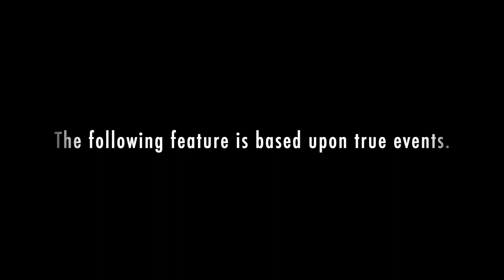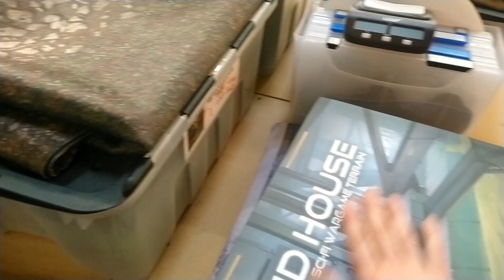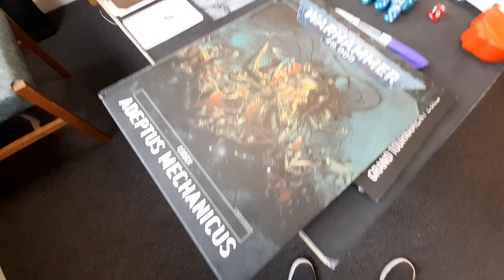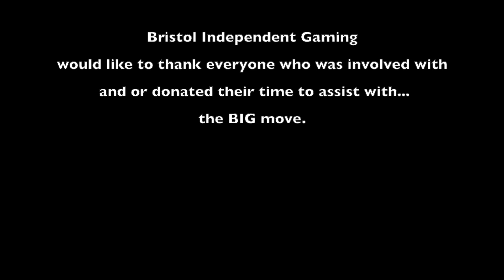The BIG Move | Bristol Independent Gaming NEW PREMISES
Bristol Independent Gaming have been moving to a new premises. Occasionally, I remembered to turn the camera on and show you what was happening.

Come visit the new BIG at...
16 Cater Road, Bishopsworth, Bristol, BS13 7TW.

"If you enjoy my work, a Like and a Comment would be very appreciated. It really helps the channel!

"For regular updates, insights and much more!"

"Your purchases support my hobby and channel!"

FIND ME AT MY LOCAL WARGAMES CLUB... BIG!